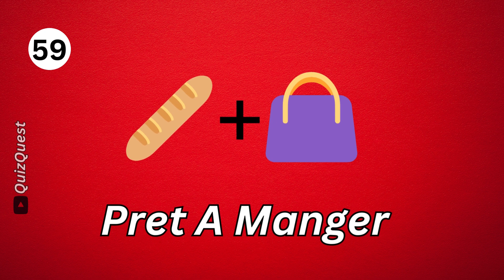Can You Guess Fast Food Restaurant? | guess the food place by emoji part-2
food by emoji
guess the fast food restaurant challenge
guess the food by emoji hard
guess fast food place
guess the fast food restaurant
guess
can you guess the fast food restaurant by emoji
guess food place
can you guess the restaurant